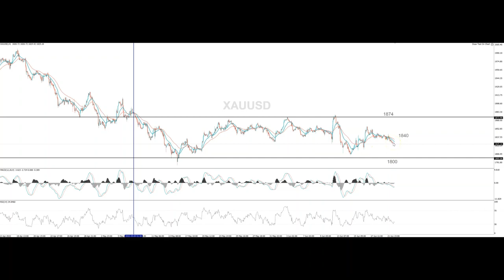موجز الأسواق - الجلسة الأوروبية 22 يونيو 2022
الين الياباني عند أدنى مستوياته منذ عام 1998، فما هي الأسباب؟
التحليل الفني لأسعار الذهب وتوقعات الاتجاهات السعرية
الجنيه الإسترليني ينخفض بعد بيانات التضخّم
أسعار النفط تهبط مع قلق انخفاض الطلب العالمي